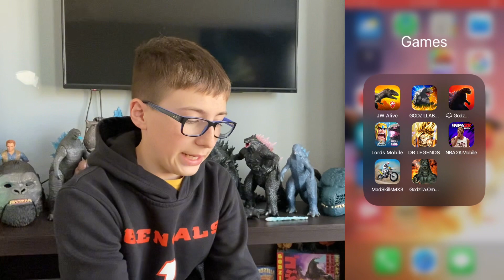Playing mobile game’s episode 1 | Godzilla battle line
This is my first video of my new series were I will be playing mobile games like jurassic world alive and Godzilla battle line!